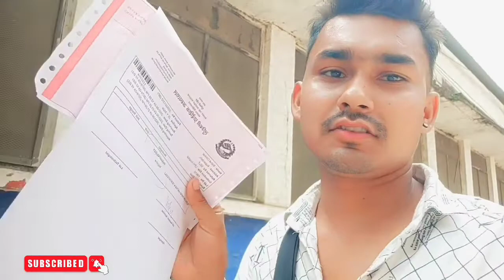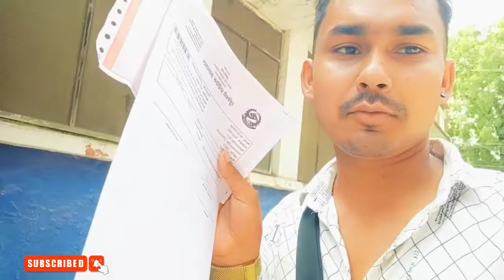Mama ghar gayera khana pakaudai🤣😊organic_vlogs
Dheroi time paxi butwal ghumgham🤣😊
This is my new vlog guys I hope sabai janale man paraidinu hunexw😊🇳🇵🙏
Hello guys it's me Bishal pariyar.I am a small vlogger, i try to entertaining to everyone. I hope all are entertaining on my video. Hope you all are will always support me☺️
Organic Vlogs is a new vlogs channel, we makes local vlogs.
I am a local Entertainer.
Background music 🎵 add by-Roshan Sejuwal youtube channel 🙏🥰
Funny clips add by-Lemo gaming/KDJ vines Youtube channel 🙏🥰